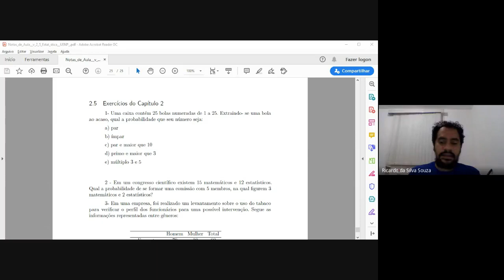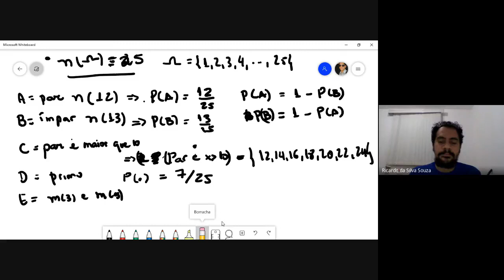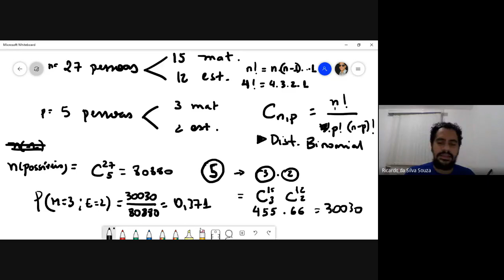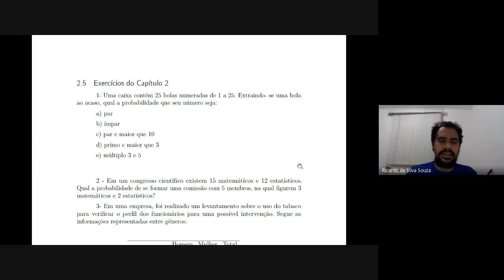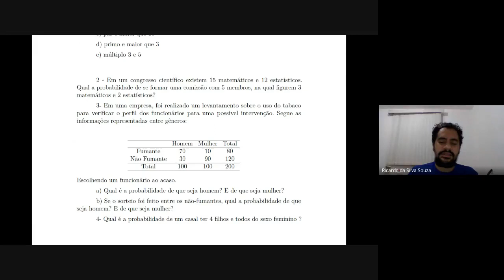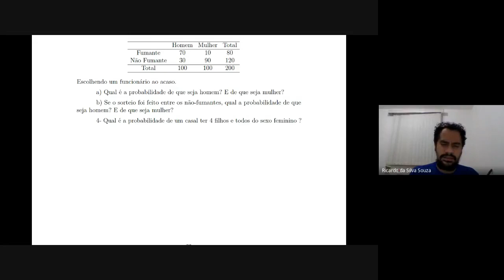Estatística - Exercícios de Probabilidades (29jul)